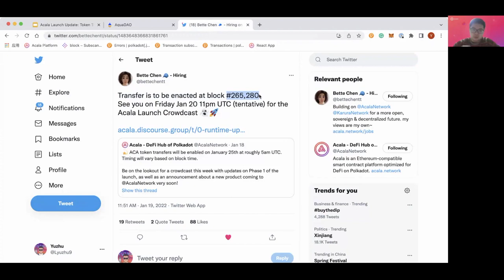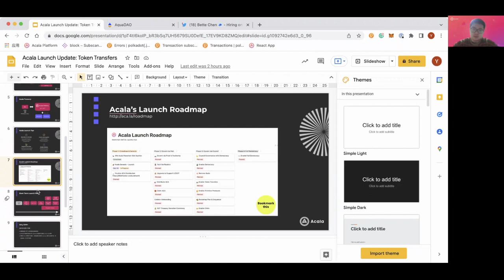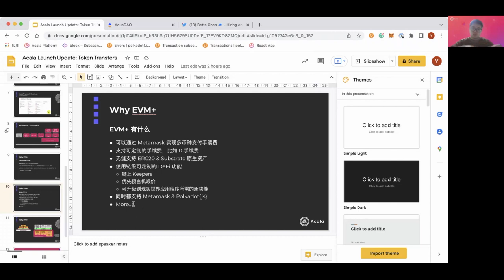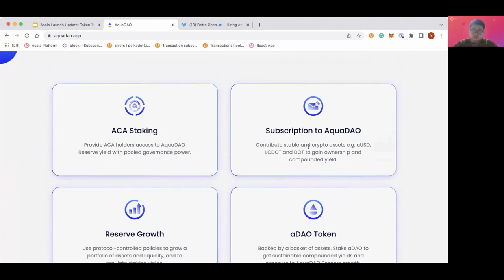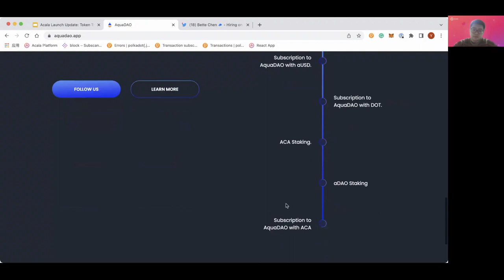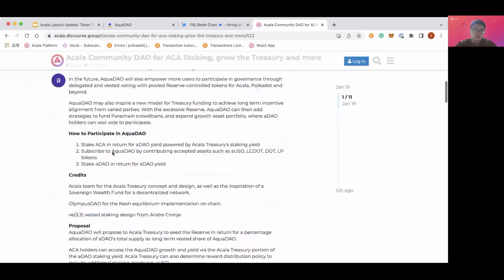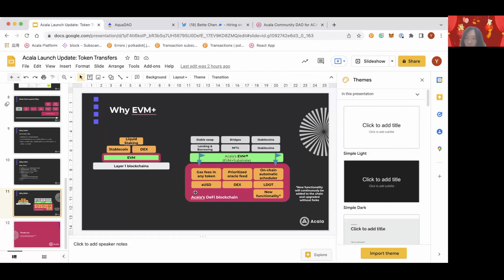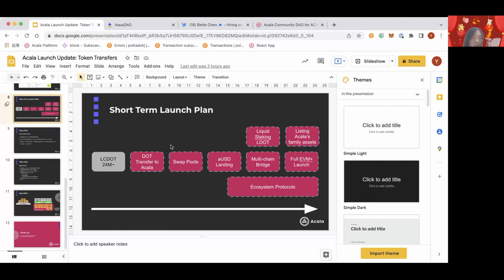PolkaWorld 系列直播：关于 Acala 当前进展！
PolkaWorld 系列直播